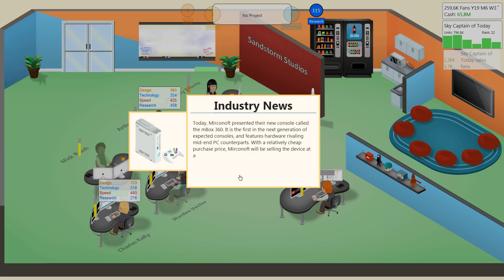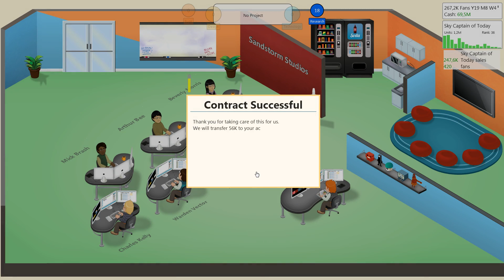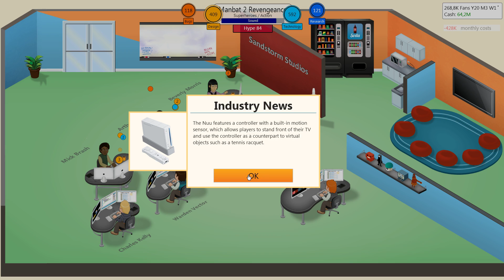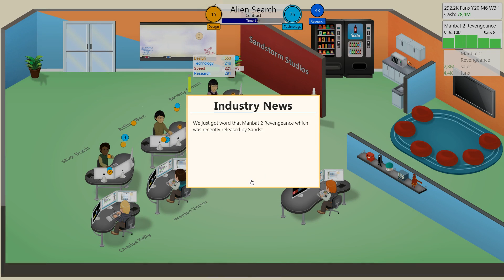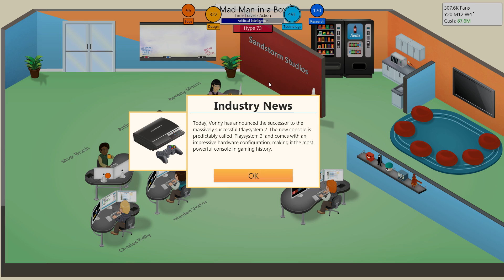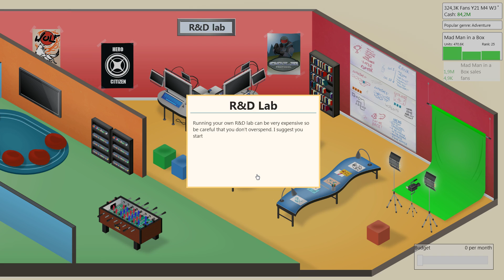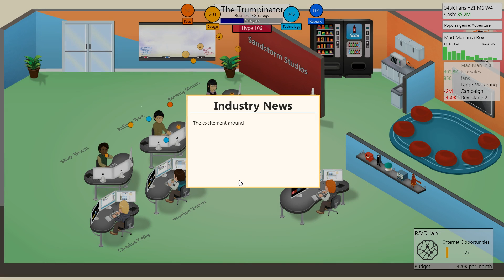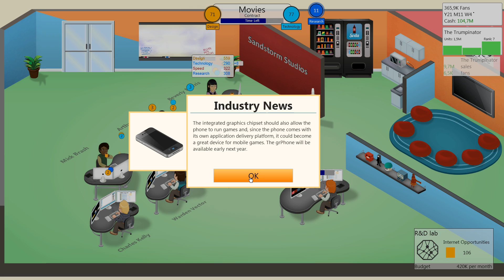Tok plays Game Dev Tycoon - part 9 - The Revengeance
In this part, we hire the last staff member we need, and we do some R&D.